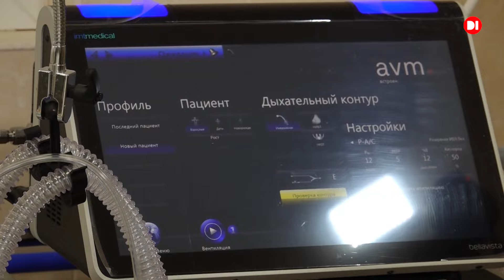«Буде протез. Головне – щоб не жаліли». Військовий про поранення на Бахмутському напрямку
У головній госпітальній базі області щодня проводять до ста операцій пораненим військовим – розповів генеральний директор медзакладу Сергій Риженко. Тут у реанімації після поранення і стабілізаційного пункту – сапер Юрій з Вінниччини. Військовий втратив багато крові і має високу ампутацію лівої ноги. Зараз він готується до евакуації в іншу лікарню, жартує та розповідає, як його підтримує родина.
Подробиці у сюжеті журналістки Ірини Стрижки.